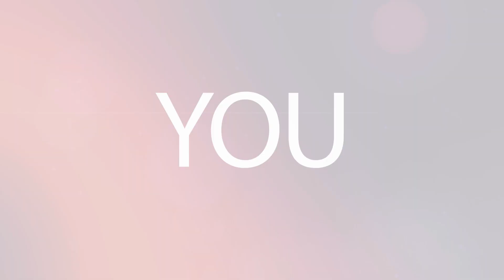SEPTEMBER MEGA MAILITATU CRUSADES PROMO